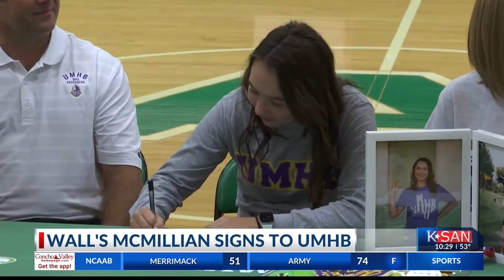Lady Hawks' McMillian signs with Mary Hardin Baylor